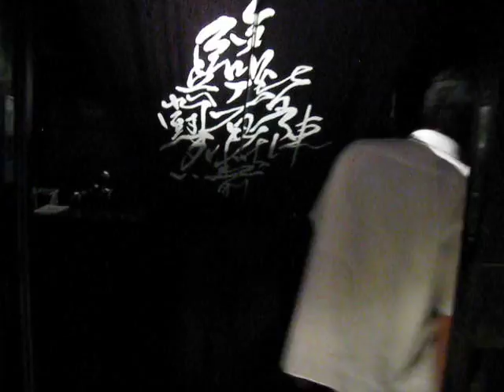Entering Ninja Akasaka Restaurant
We had to make our way through some dark pathways to get to our table.  Was awesome.  Some of the video was a little dark but you can hear our ninja talking throughout.  This place is awesome.  A little pricey but well worth it.

You can kinda see what is going on.  We had to do a little ninja training to get to our table.